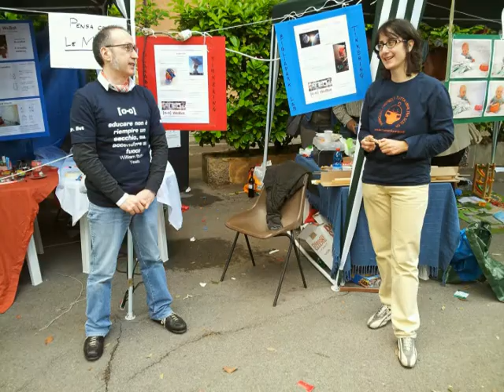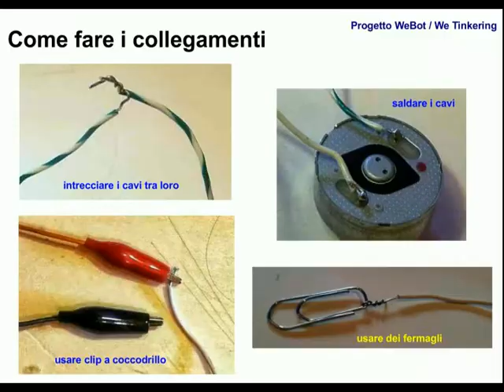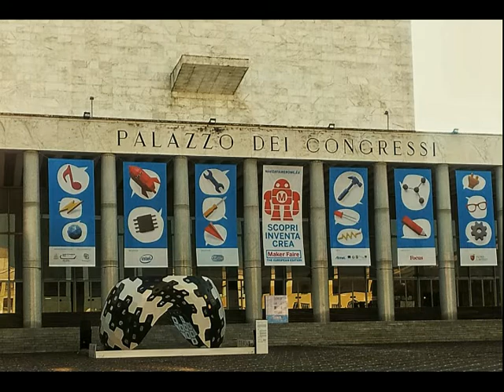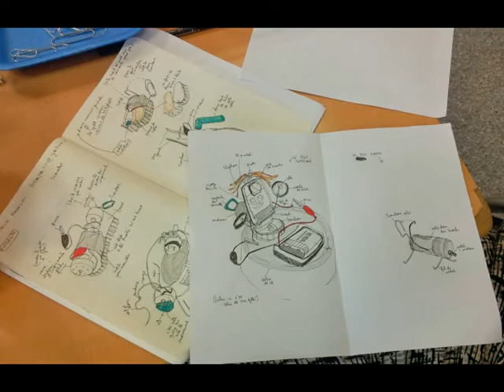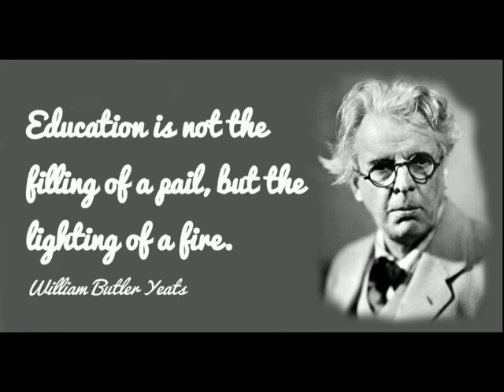Tinkering Experiences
some tinkering experiences made in Italy in 2013